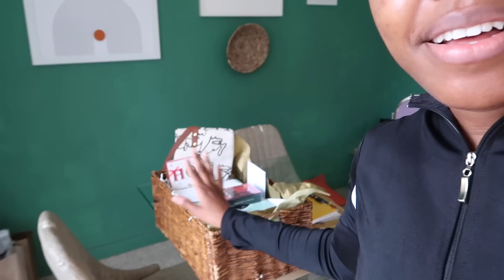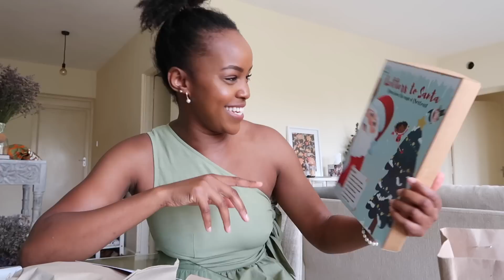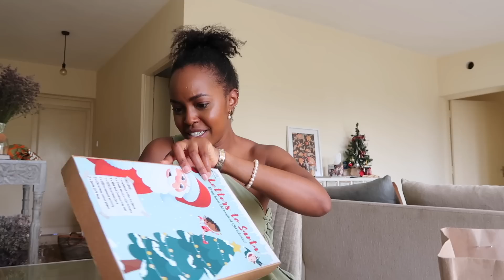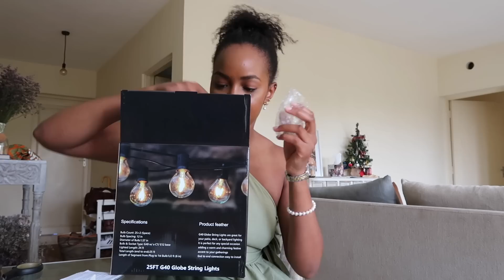Annual Staff Party + Affordable Gift Ideas | Vlogmas Day 04 | Sharon Mundia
Prepping For A Big Night!

xx